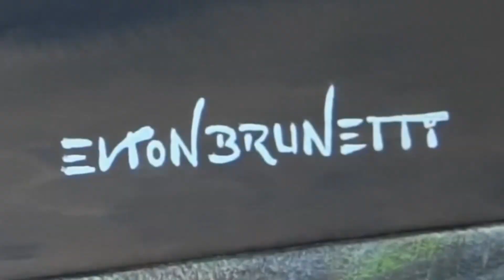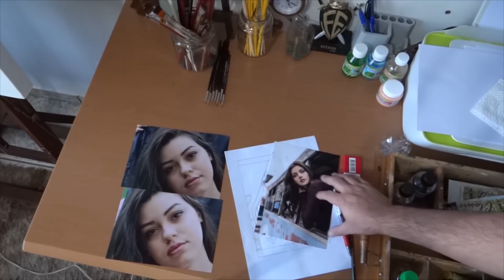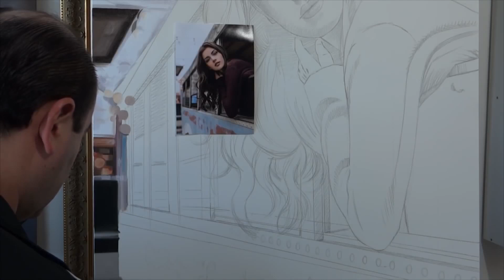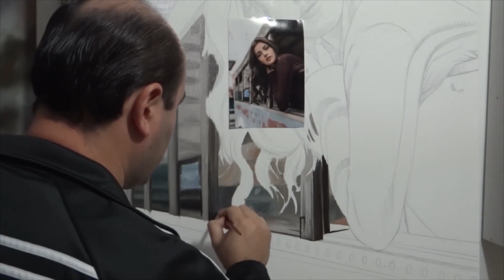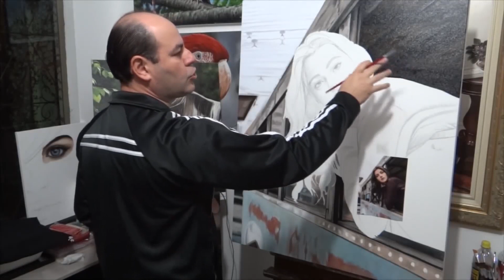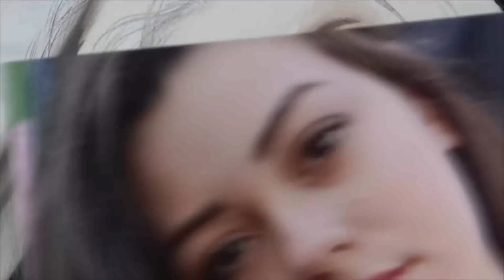Como Pintar um Retrato - Pintura óleo sobre tela passo a passo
Neste vídeo eu mostro qual foi meu processo passo a passo para pintar o retrato da minha filha Alana.

Você gostaria de aprender a desenhar e pintar retratos em óleo sobre tela?